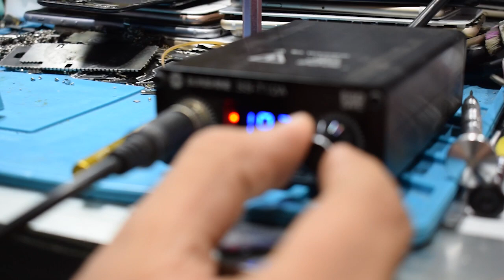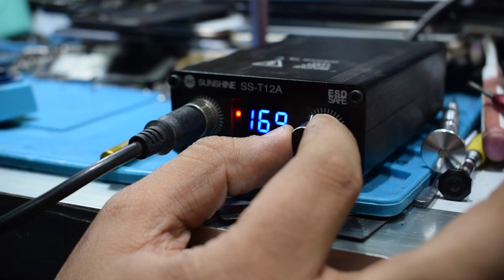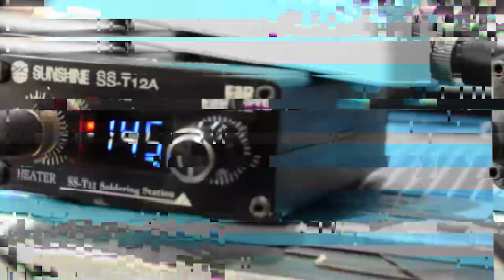كاوية الحرارية لرفع بورد ايفون X